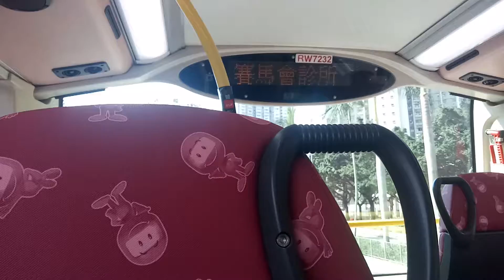KMB K ATSE50 RW7232@690浩明苑報站